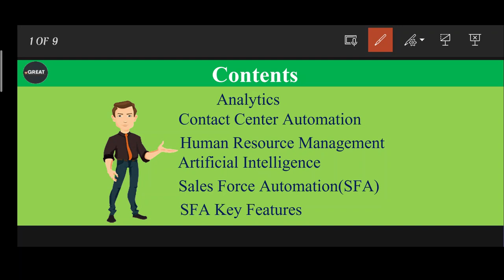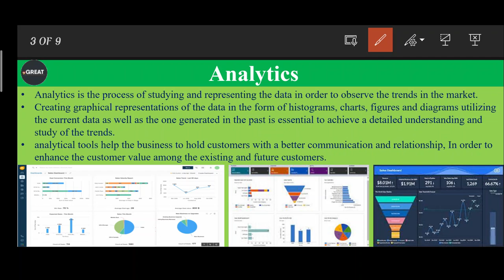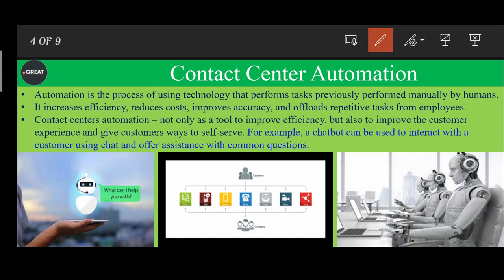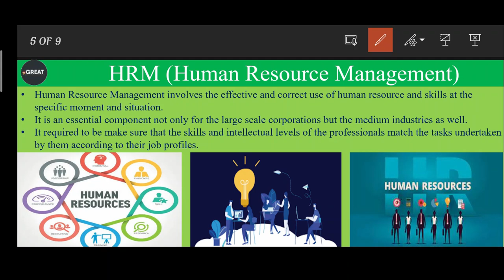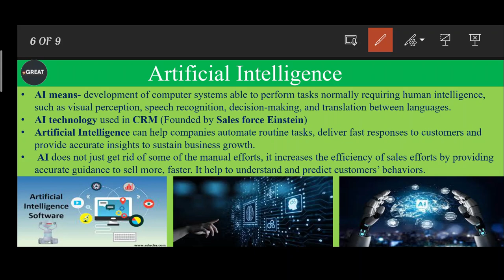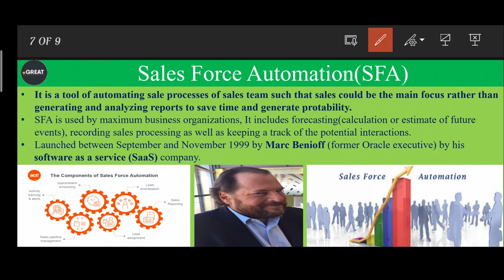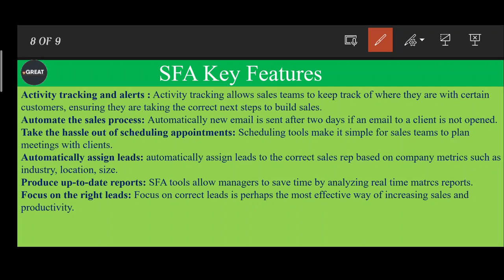Class-07 | DFCCIL Customer Relationship Managemnt | Operation & BD